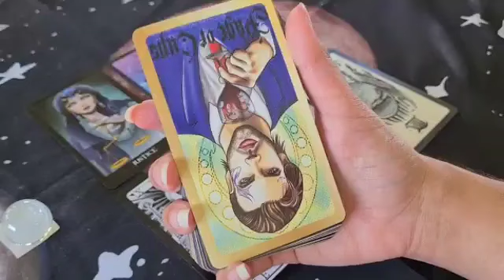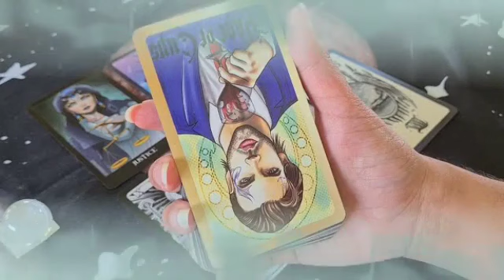برج الميزان من 21 إلى 28 أكتوبر 2024 🖤 نجاح حب فرج🥰اخير إستقرار😩أمر غريب هيحدث عاطفيا يا ميزان♥️